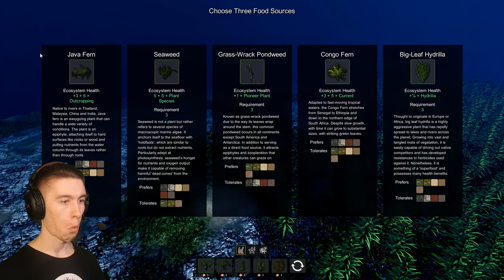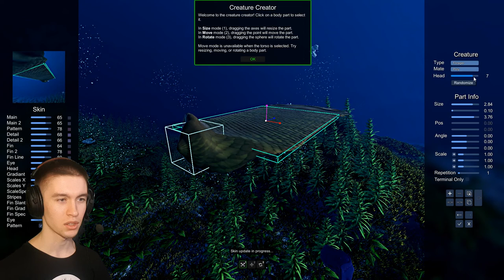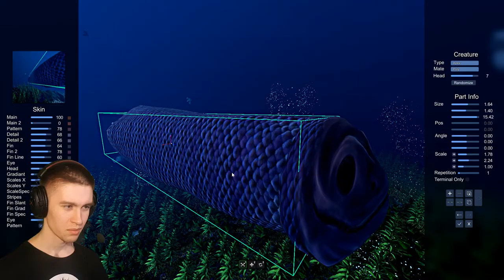СОБСТВЕННЫЙ ОКЕАН ► Первый взгляд👁👁 ► Ecosystem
Игра: Ecosystem.
Всем привет!
Меня зовут Дмитрий и я снимаю прохождение игр.